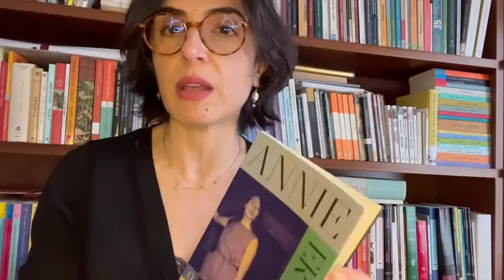Anabela Mota Ribeiro | Jornalista